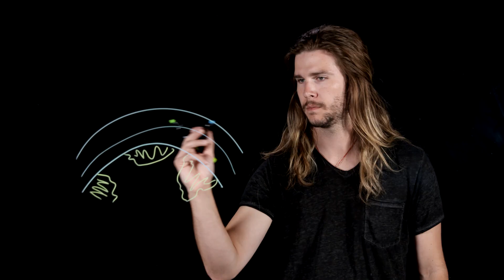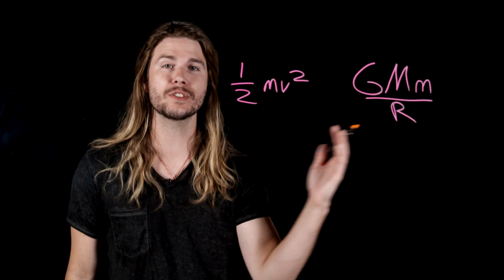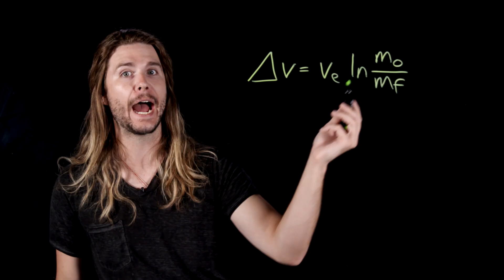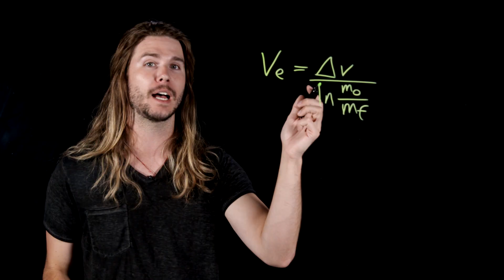Is the Flash Fast Enough to Launch a Rocket? (Because Science w/ Kyle Hill)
The Flash is the fastest man alive, but is he fast enough to make a rocket escape the Earth's atmosphere? Kyle has the rocket science on this week's Because Science!